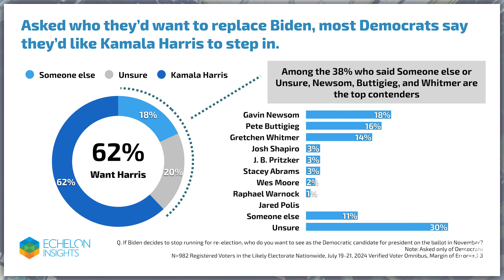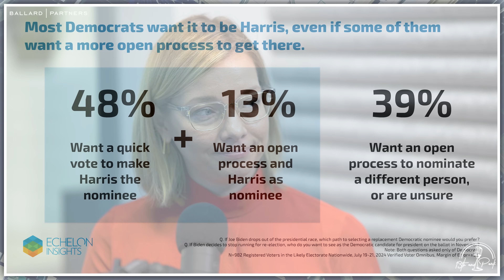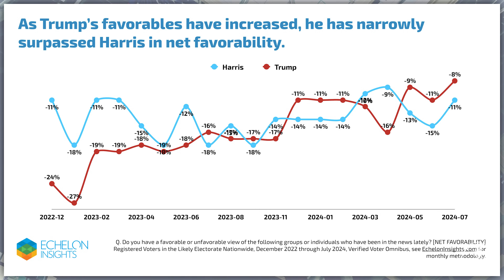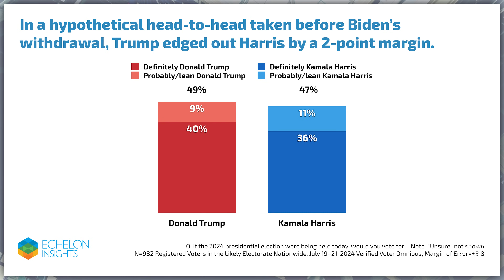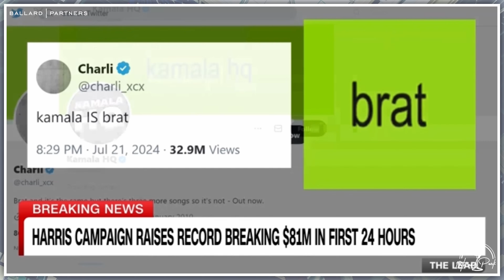"Let's Talk" with Kristen Soltis Anderson | 13th & Park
One of the most respected soothsayers in the polling industry, Kristen Soltis-Anderson, breaks down the new dynamics in Trump-Harris showdown for President. She joins Adam Goodman on this episode of 13th & Park!